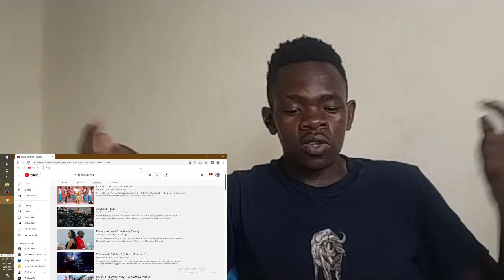AYRA STARR - RUSH (OFFICIAL MUSIC VIDEO)REACTION VIDEO!!!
Reaction to Ayra Starr "rush" music video.
Ayrastarr reaction.